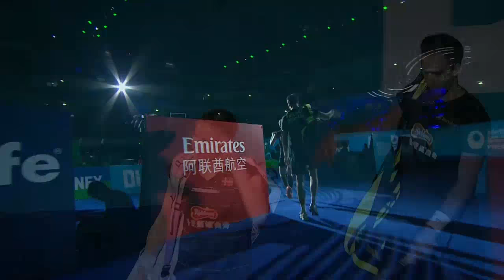Dubai World Superseries Finals 2016 | Badminton SF2 M4-XD | Fis/Ped vs Zheng/Chen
Dubai World Superseries Finals 2016
World Superseries Premier
Badminton
Semifinals
Session 2
Match 4 - XD | Joachim Fischer Nielsen/Christinna Pedersen vs Zheng Siwei/Chen Qingchen